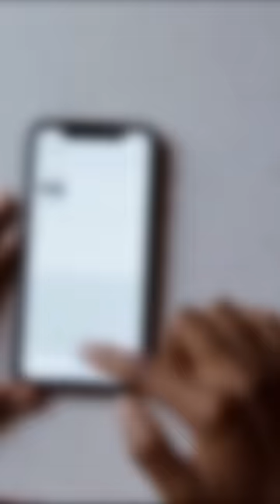Polémica de biólogos Parte II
▶CREDITOS